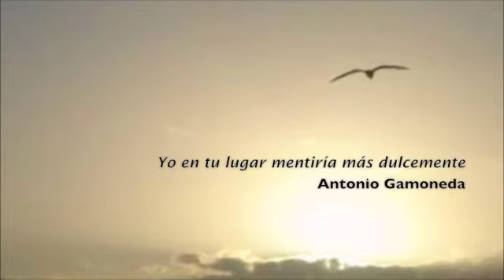Y nos hemos perdido, de Aurelio González Ovies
Yo en tu lugar mentiría más dulcemente
-Antonio Gamoneda-

Y nos hemos perdido.
No sé si tú has cambiado
o te defraudé yo: pero no somos nada
después de haber crecido casi en la misma casa.
A veces creo que el tú se parte en dos personas
y entonces sigo amando el tú que he conocido;
el tú que me enseñaste hace ya muchos años,
cuando dormías conmigo en las fiestas del pueblo.
Pero más firme creo que me fuiste engañando
y has sido siempre así, mentira hasta conmigo.
Lo triste es que me dueles aunque sea en imágenes,
lo triste es que te quiero aunque sea en recuerdos.

(A Chusa)

La hora de las gaviotas
Voz: María García Esperón
MMXI